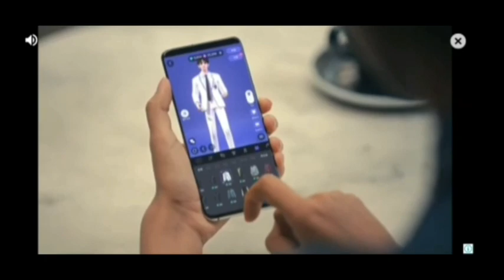Devil Baby 😈👶🏻 // The Baby in Yellow Gameplay // LOC STAR GAMING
you can download this game from play store and app store

okey bie 🖤🖤